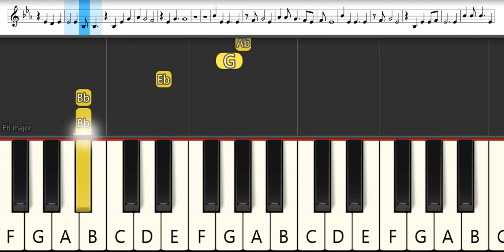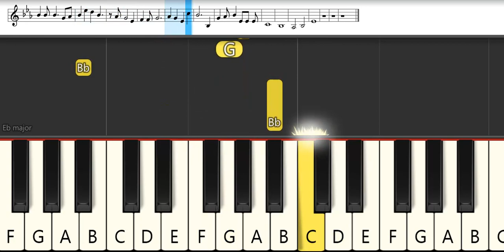Bleach Ending 10 : Mai Hoshimura - Sakura Biyori | Melodica Pianika - Tutorial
List TAB -